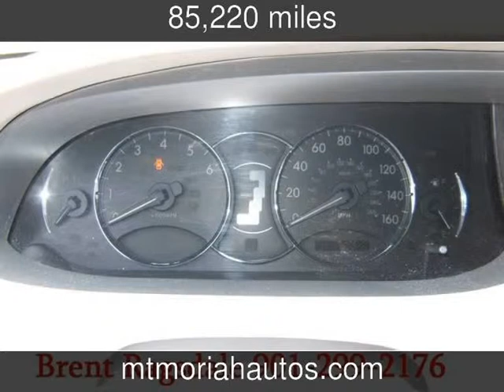2008 Toyota Avalon XLS Used Cars - Memphis,Tennessee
See more details about this used car This 2008 Toyota Avalon XLS with 85,220 miles is for sale at Mt Moriah Auto Sales.